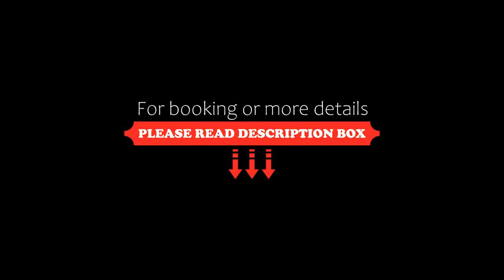Oasi Casa Vacanze, Loano, Italy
About Property:
Oasi Casa Vacanze features city views, free WiFi and free private parking, situated in Loano, 700 m from Loano Beach.
The accommodation comes with a flat-screen TV and a private bathroom with bidet, shower and a hairdryer, while the kitchenette has a fridge, an oven and a dishwasher. All units are air conditioned and include a seating and/or dining area.
Bagni Nicolino is 1.9 km from the apartment, while Bagni Laura Beach is 2 km from the property. The nearest airpor...
Property Type: Hotel
Address: 5 Via Giuseppe Verdi, 17025 Loano, Italy
Searching For
1. Oasi Casa Vacanze - Loano - Italy
2. Oasi Casa Vacanze - Loano - Italy Address
3. Oasi Casa Vacanze - Loano - Italy Rooms
4. Oasi Casa Vacanze - Loano - Italy Amenities
5. Oasi Casa Vacanze - Loano - Italy Offers and Deals
Audio Credit:
Track Title: Reasons To Hope
Artist: Reed Mathis